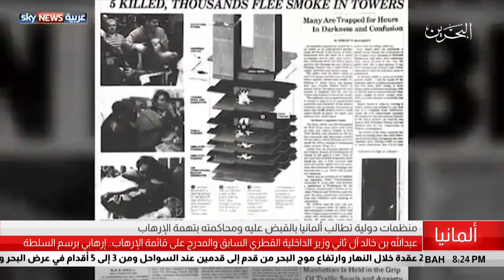البحرين مركز الأخبار : منظمات دولية تطالب المانيا بالقبض وزير الداخلية القطري السابق بتهمة الإرهاب